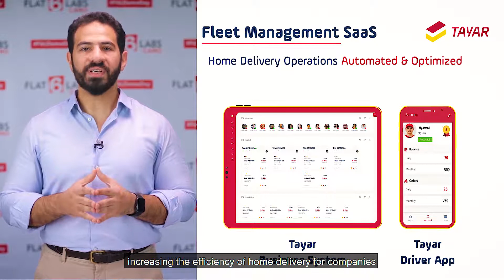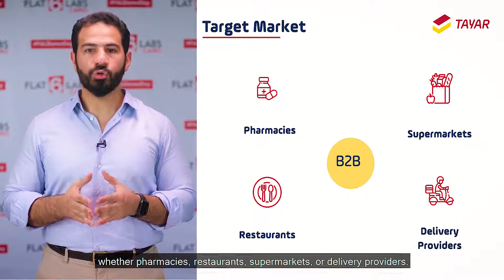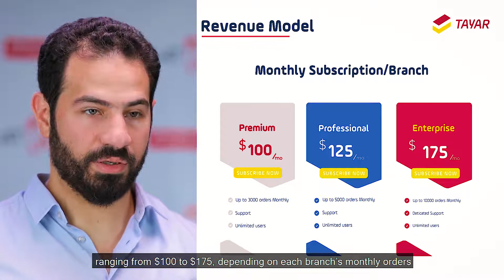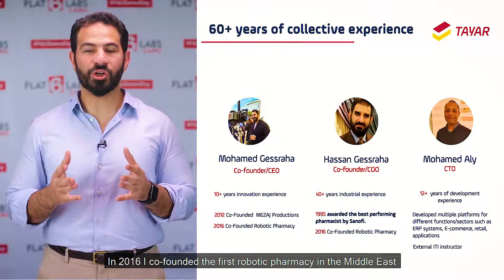Tayar | Flat6Labs Cairo Spring 2020 Cycle Demo Day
Tayar is a Fleet management software that uses AI to automate all possible delivery situations without any manual intervention, to optimize the home delivery operations for businesses. Through a monthly subscription, business owners now have a complete dashboard displaying details of the trip and to automatically reward their drivers based on the AI generated trip rating.

طيار هو نظام لإدارة أساطيل النقل يستخدم تقنية الذكاء الاصطناعي لمساعدة الشركات على أتمتة وتحسين خدمات التوصيل للمنازل دون أي تدخل يدوي. و بدفع اشتراك شهري يمكن لأصحاب الأعمال امتلاك لوحة تحكم كاملة تعرض تفاصيل الرحلة و تكافئ السائقين تلقائيًا بناءًا على تقييم الرحلة.